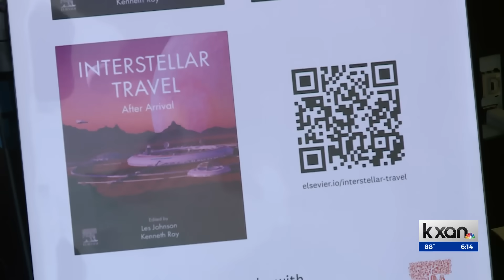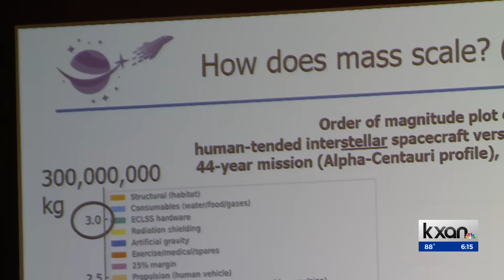Interstellar travel explored at conference hosted by UT Austin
Exploring beyond our solar system could have lasting impacts here on Earth, and scientists, creatives and industry experts gather at the University of Texas at Austin this week to discuss the possibilities.